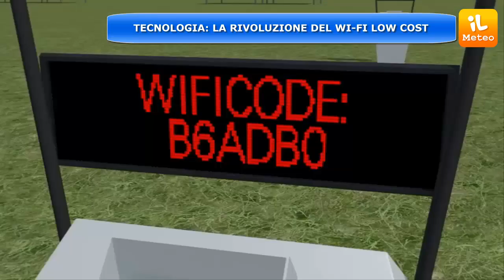TECNOLOGIA: LA RIVOLUZIONE DEL WI-FI LOW COST